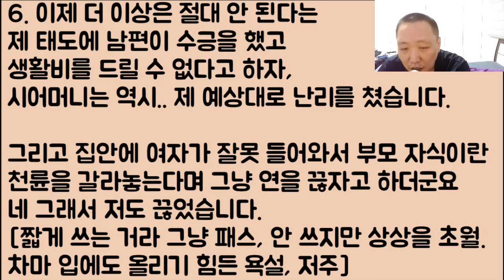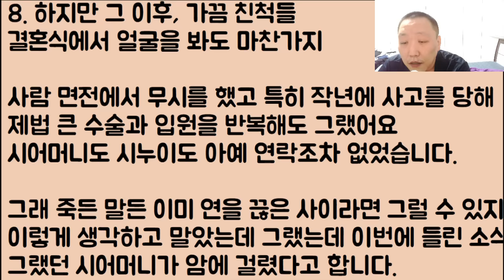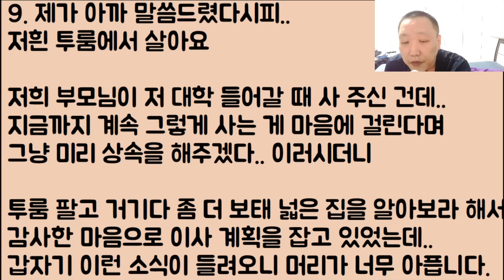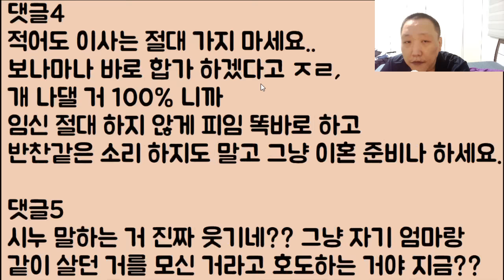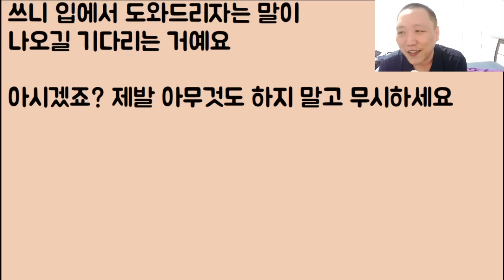[장난하나ㅋㅋ🤣🤣] 내가 사고로 죽을 뻔했을 때 전화 한통 없었던 시모와 시누.. 그런데 이제 암에 걸렸으니 알아서 모셔라? 야 이 미친 것들아 니들 나 아니?